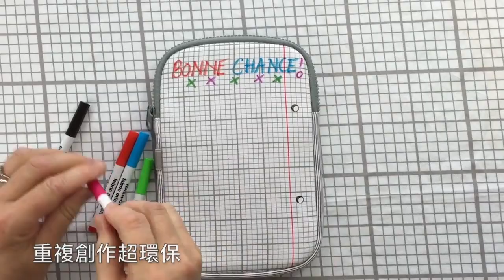Eatsleepdoodle | 塗鴉水洗畫布